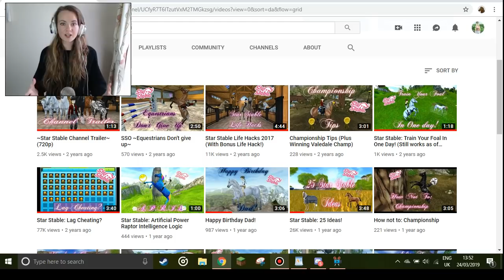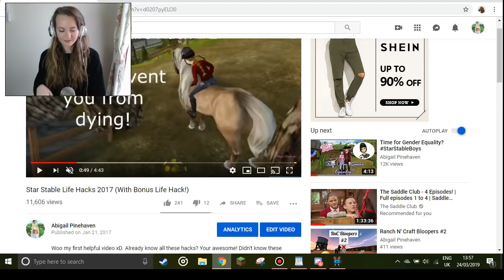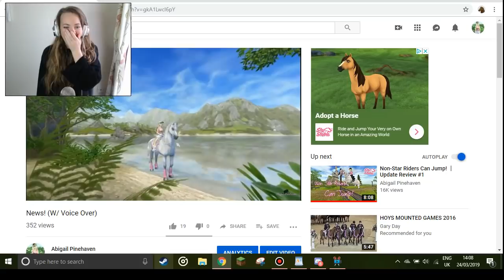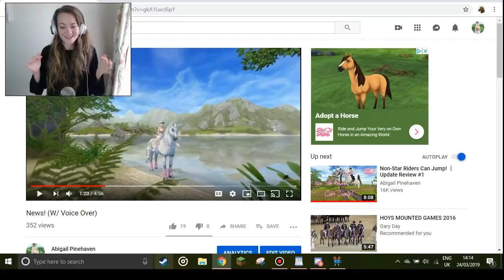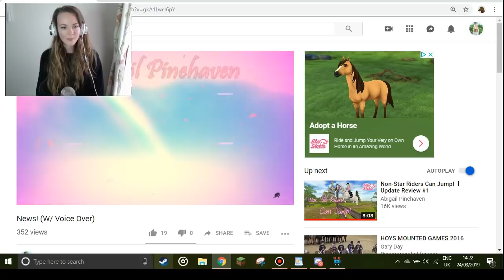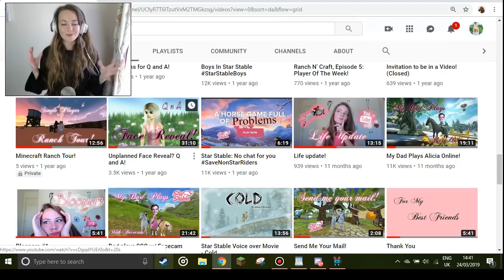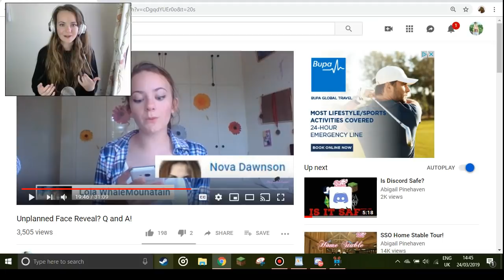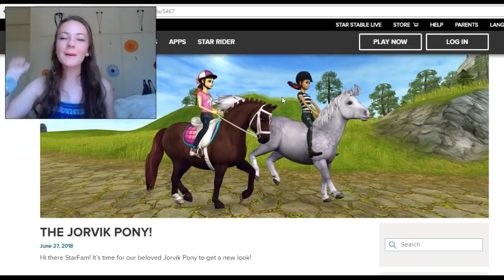Reacting To My Old Star Stable Videos! II 10k SSO Special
Guys, thank you ever so much for 10k! I hope you enjoy me reacting to my old SSO videos, and I included a fan art montage for all the wonderful pieces I got!

Stay Positive♥
▬▬▬▬▬▬▼FAQ▼▬▬▬▬▬▬